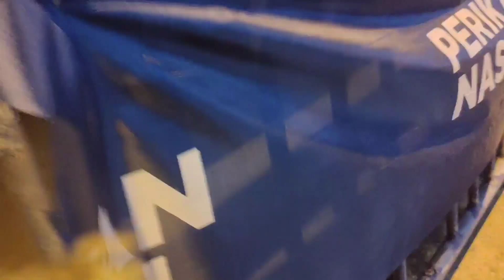jom p jala malam ikan banyak lagi